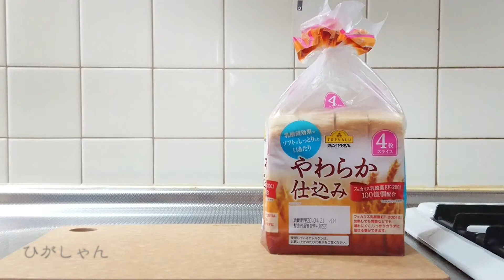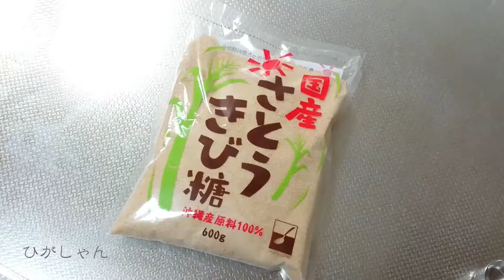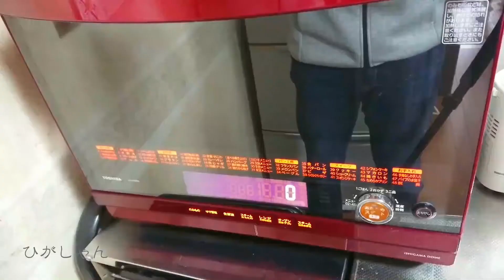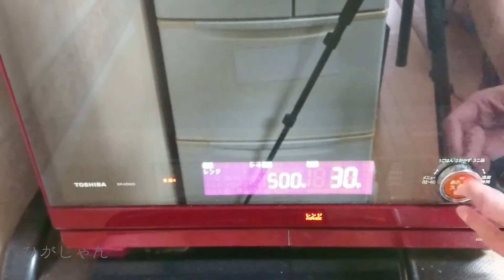簡単フレンチトースト How to make French toast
この度は、ヒガシャンネルをご覧いただき、誠にありがとうございます。

「ふわとろフレンチトースト」です。
この動画は、スマホ(Xperia)で撮影しました。
自粛期間中だったため、家にあった食材で作っています。

「材料」
食パン（４枚切り）１枚
卵　１個
牛乳　100ｍｌ
バニラオイル　数滴
バター　10ｇ
粉糖　適量
ケーキシロップやメイプルシロップなど
（トッピング用）
アイスクリーム　など

「作り方」
１、食パンを４等分に切る
２、卵、牛乳、バニラオイルを混ぜたものに、食パンを浸す
３、レンジで500ｗ30秒、ひっくり返して、500ｗで30秒
４、フライパン等にバターを落とし、食パン全体に焼き色をつけていく
５、皿に盛り付け、粉糖をふる
６、アイスクリームなどのトッピングをのせて出来上がり
７、シロップをかけて、召し上がりください。